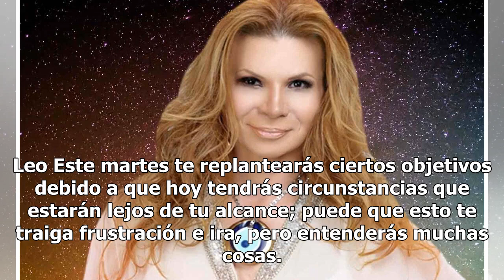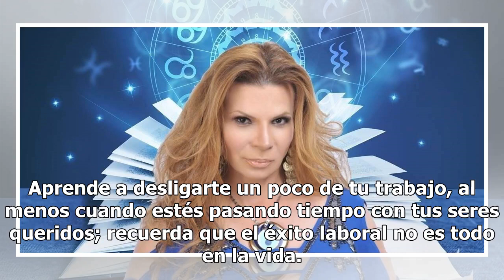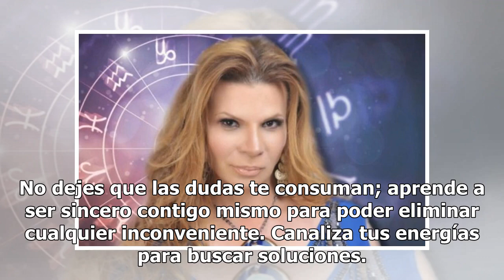Descubre qué te depara el martes con los horóscopos de Mhoni Vidente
Inicia este martes con toda la actitud al lado de la tarotista favorita de México, Mhoni Vidente y sus acertados horóscopos. Como todos los días, Mhoni Vidente reveló el destino de los doce astros con pequeños consejos en materia de amor, dinero y salud. Aries Este martes el aburrimiento y la rutina...